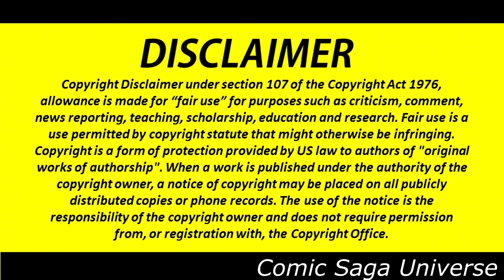Justice League : No Justice || Episode 4 || Hindi || Comic Saga Universe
1 Like = More Motivation!!!